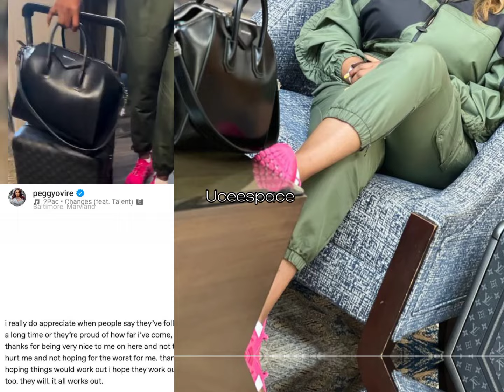Emotional😔 Fredrick Leonard THINGS WILL WORK OUT|Peggy Ovire Thank Fans for NOT TRYING TO HURT HER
Peggy Ovire beautiful wife of film Lord Fredrick thank her fans for loving her for being nice to her